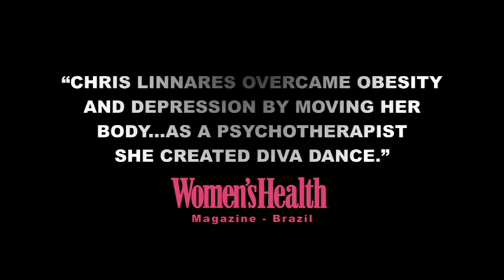Diva Dance 3 Minute Trailer!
I'm delighted to welcome you to Diva Dance Online! As a PMS-ing woman, mom, step-mom, and... "part-time wife," I know that even with an endless "to-do list," we all want to feel happier, healthier, sexier and be a powerful force for our families and our communities.

Based in the latest research about the Mind-Body connection, Diva Dance® is a fun, revolutionary and life-changing experience that uses inspired dance moves, with self-empowerment tools for you to Energize Your Body, Empower Your Mind and Express Your Soul!

Using music, laughter, science and dance, this unique and never-seen before program has been empowering thousands of women and has earned rave reviews from the media and leading organizations such as Go Red - American Heart Association, Microsoft, YWCA, Blue Cross, Blue Shield and others. "Get you groove on... Diva Dance is a powerful tool to increase women's self esteem!" Fox Television.

Diva Dance® was created by Chris Linnares - Brazil's most passionate and inspiring psychotherapist - in her journey to discover a more natural way to overcome depression and weight loss battles.

Chris's amazing life story, humor and unique ability to use dance as a creative and practical way to improve health and self-esteem, makes Diva Dance® a powerful and dazzling experience for women. Women of all ages are invited to learn fun routines- including samba and salsa steps -while empowering themselves. Some will laugh, some may cry, but they will all have the opportunity to have one of the most unforgettable and fun experiences of their lives!

While Chris's unique program of dance and self-improvement is fun, it's the science that supports the benefits of Diva Dance®. According to research conducted by scientists around the world, there is no separation between the mind and the body. People recognize the power of positive thinking - mind over matter - but many do not realize it goes both ways. "Just as the mind can affect the body, the body can affect the mind," according to Dr. John Ratey a professor of psychiatry at Harvard Medical School and author of Spark.

By using dance as a metaphor for the way we live our lives, Diva Dance's fun and sexy routine will encourage you to connect with your body/mind/soul and use positive emotions with movement to energize and empower your life.

Put your high heels on, or go barefoot if you prefer, and get ready to feel happier, sexier and totally energized. It's time to unleash all the power you need to Dance your Own Dance and let your free style shine - in the dance floor, and in your own life!